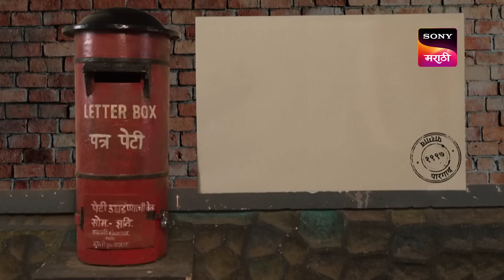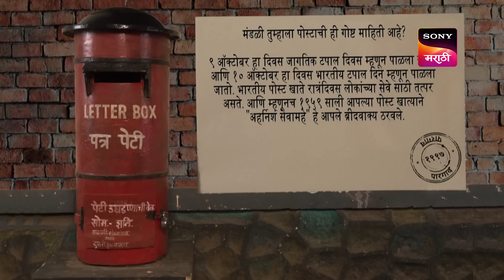Post Office Ughada Ahe - पोस्ट ऑफिस उघडं आहे - Ep 35 - Full Episode - 24th March 2023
Episode 35: A Call To The Head Office
Employees at the post office are stressed out as they try to arrange fuel for the generator to start. Tired and annoyed, Nirghudkar and Gulaskar call their senior, Shinde, and ask him for a solution.

About Post Office Ughada Ahe:
The era of Letters was so different and beautiful that everyone wants to live in it. Today, no one writes letters to anyone. Many more advancements made human life easier. But in the olden days, a letter was an important part of every person's life. To experience PostOffice and its era 'Post Office Ughad Aahe' is coming to take you back to that experience and that time. It is a light-hearted daily soap that will entertain the viewers with its new subject. The story is set in the late '90s, the post office in Pargaon, a small village in Maharashtra, is in the process of going digital for its paperwork. The employees, however, are too stubborn to move from what is familiar to that which is convenient.